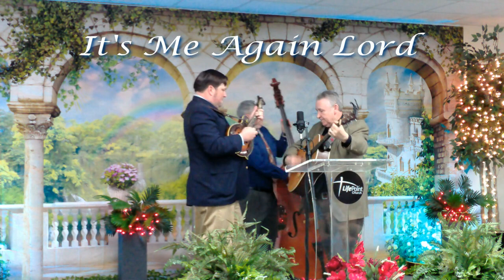It's Me Again Lord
Alan Sibley & the Magnolia Ramblers